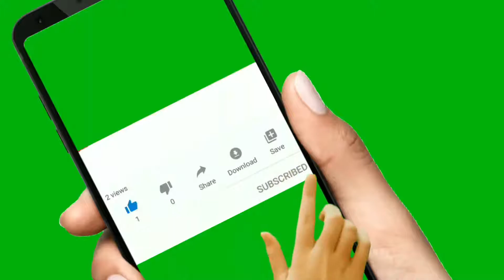Set & Function 2.1 l ২.১ সেট ও ফাংশন l SSC Math Chapter 2.1| Nine Ten Math 2.1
Set_&_Function,২.১ সেট ও ফাংশন,SSC Math Chapter 2.1,Nine Ten Math 2.1, Education, Self Development BD School.
The journey of this school started with the conviction of apparent development.
 The journey of this school started with the conviction of self-development.
 Education is not just about getting a certificate, it is about building oneself up as honest and competent and gaining humanity.Education that does not lead to self-development and does not benefit the nation is not education at all .Education that cannot liberate people does not need education, it is destruction.
মেধার বিকাশ এবং শিক্ষার মূল লক্ষ্য অর্জন করাই আমাদের উদ্দেশ্য I আত্মবিকাশের প্রত্যয় নিয়েই এই স্কুলটির যাত্রা শুরু  I শুধু সনদ অর্জন করলেই শিক্ষা হয় না তার জন্য দরকার নিজেকে সৎ ও যোগ্য হিসেবে গড়ে তোলা এবং মনুষ্যত্ব অর্জন করা Iযে শিক্ষায় আত্মবিকাশ হয়না এবং জাতির কল্যাণে আসে না সে শিক্ষা কোন শিক্ষাই না I যে শিক্ষা মানুষকে মুক্তি দিতে পারে না সে শিক্ষার প্রয়োজন নাই ইহা ধ্বংস I